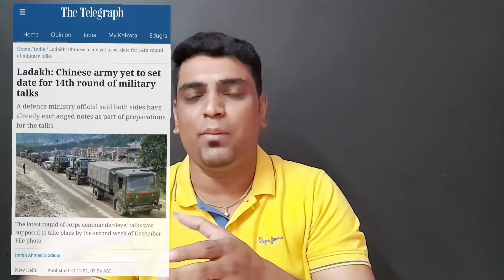எதிர்பாராத திருப்பம் | அதிருப்தியில் பாக்கிஸ்தான் | துருக்கி இந்தியா ஒப்பந்தம்| India Turkey Deal|SA